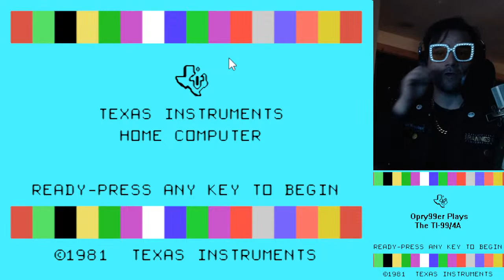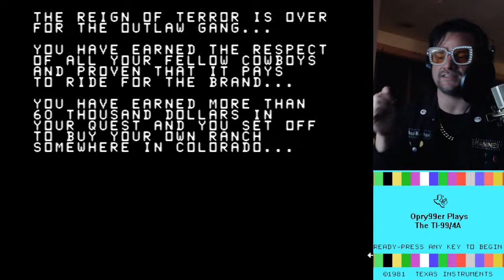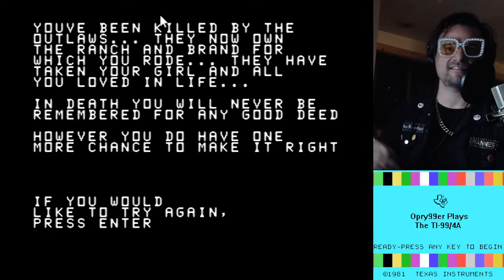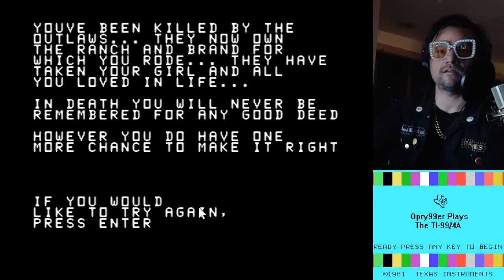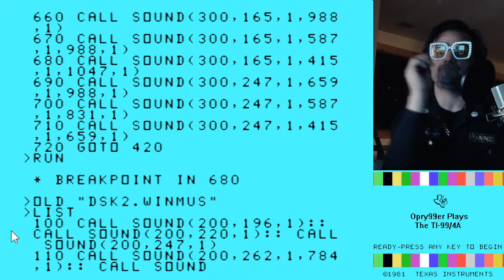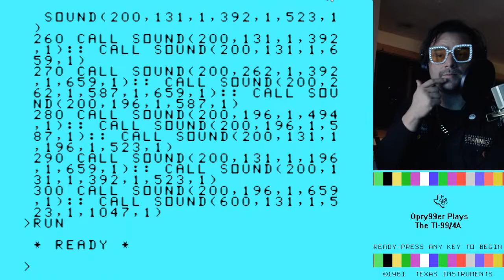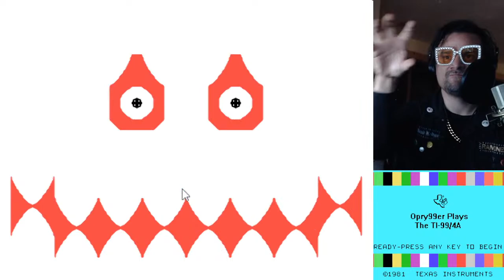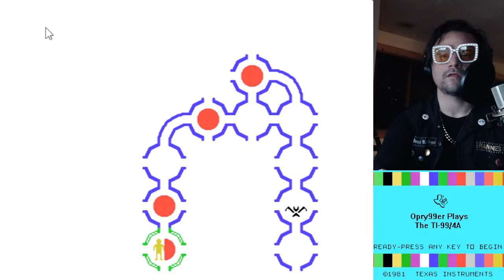"Opry99er Plays" Volume #1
Second attempt.  Internet issues